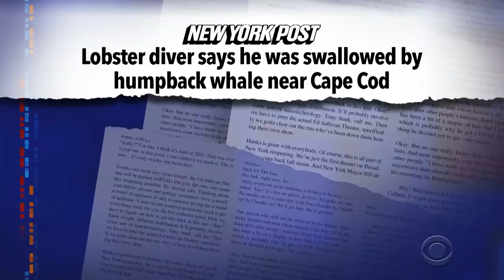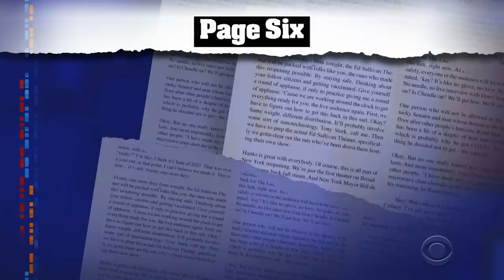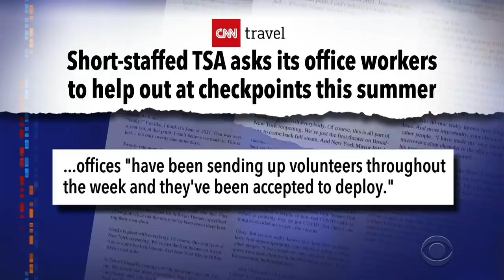Meanwhile... Bennifer PDA Is So 17 Years Ago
Meanwhile... Everyone's favorite pre-pandemic segment is back! Let's hope we never need another edition of Stephen Colbert's "Meanwhile" sub-segment, "Quarantinewhile."